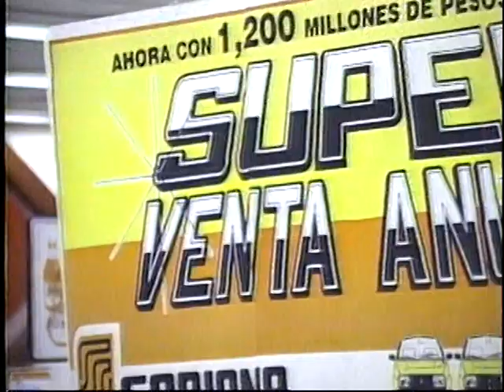Los Vip´s - En la Gira Soriana (diciembre de 1988), parte 2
Recuerdos de la Gira en la popular tienda "Soriana" en la cual el grupo regiomontano "Los Vip´s" recorrieron todas las tiendas de Nuevo León y Coahuila, donde promocionaban el triple cassette (número 15, 16 y 17 de su discografía musical) "Los Vip´s 1989".

Con: Raúl Ramos, María Elena, Chelita, Liliana y Selene.

Recuerdalo siempre "La fiesta seguirá por siempre y para siempre".